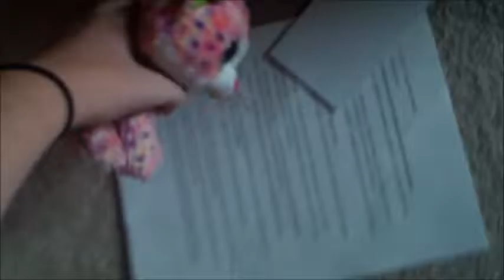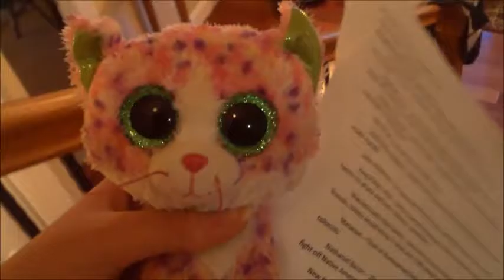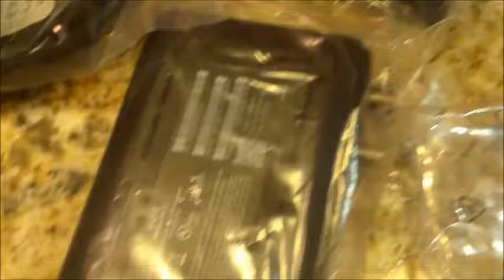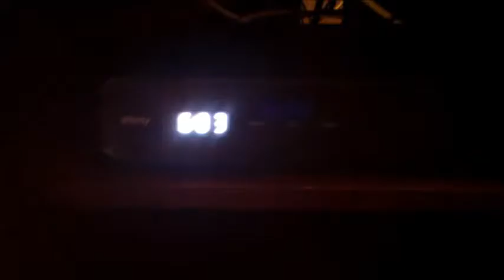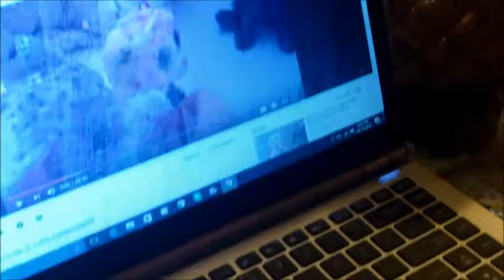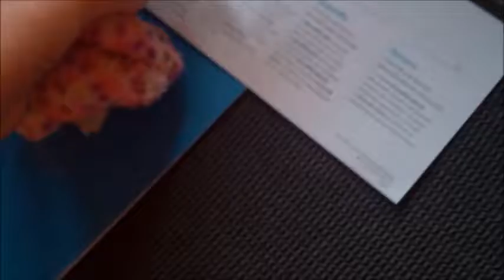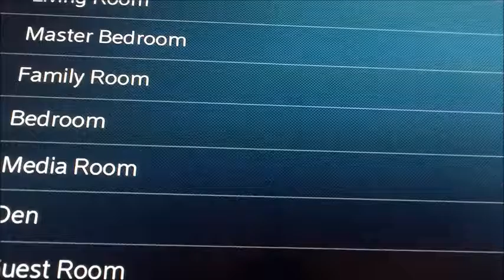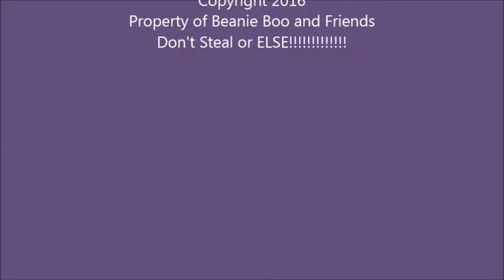Daily Vlogs with Sophie #45: Review on the New Xfinity Tv Cable Box and Remote 10/15/16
I had to upgrade my cable box since it was so old and we were getting messages saying to upgrade our cable, so that's what my mom and dad did. We upgraded to the Xfinity TV cable because it the newest cable box and the best part... it's the remote, which you can talk into. It's so cool! See you in vlog #46... Toodles!